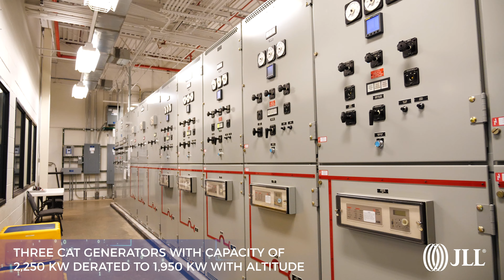JLL Presents: Colorado Data Center | Real Estate Video Production Colorado | Guerilla Capturing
Follow us for even more amazing video content!